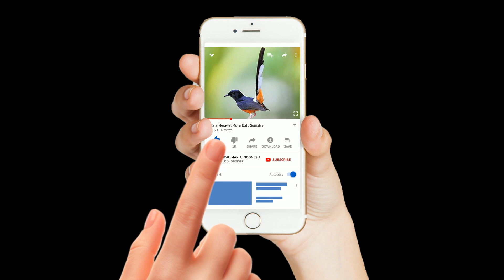Masteran Burung KENARI Gacor ISIAN MEWAH Durasi Panjang